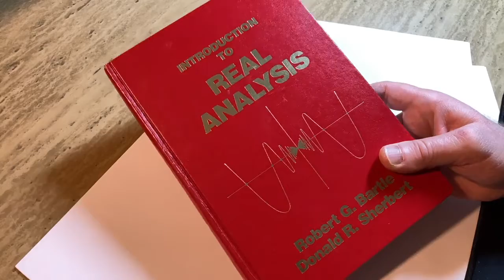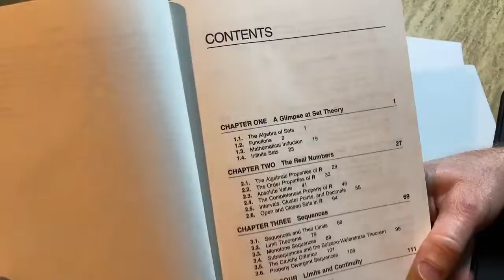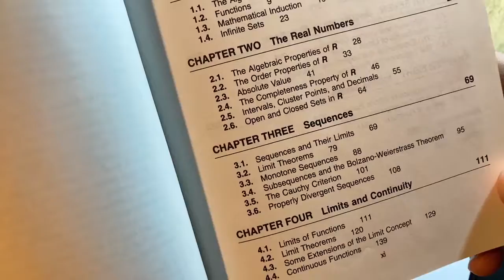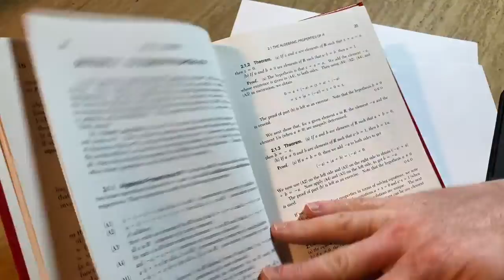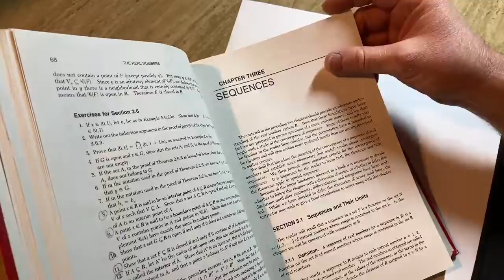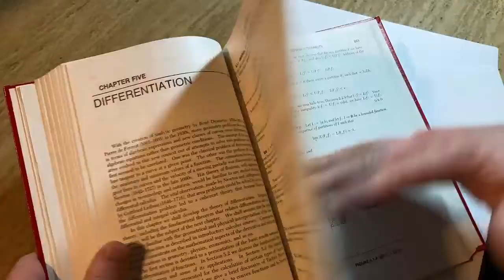Un Muy Buen Libro Para Principiantes de Análisis Matemático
En este video les mostraré un libro de matemáticas que conozco desde hace muchos años. Inicialmente saqué este libro de la biblioteca cuando era estudiante de grado y estudiaba cálculo avanzado. Este libro se llama Introducción al análisis real y fue escrito por Bartle y Sherbert.

El libro
Suministros útiles de matemáticas
Mi equipo de grabación

Libros de Matemáticas, Física e Informática
Lista de libros de matemáticas épicas
Preálgebra, Álgebra y Geometría
Álgebra universitaria, precálculo y trigonometría
Probabilidad y Estadística
Matemáticas discretas
Prueba de escritura
Libros de ecuaciones diferenciales
Libros de ecuaciones diferenciales parciales
Álgebra lineal
Libros de álgebra abstracta
Análisis Real/Cálculo Avanzado
Análisis complejo
Teoría de números
Teoría de grafos
Libros de nivel de posgrado

Devocionales diarios para la motivación con The Math Sorcerer